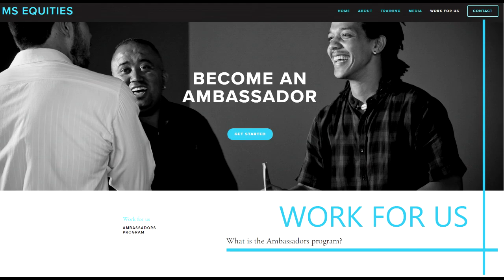Getting rid of my banker | JUNE news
Taking the time to talk through our progress for the month of June. Making great headway with a 7.56 % gain across a great profitability ratio of 89 % win rate.

Getting rid of my banker? Yes! with my retirement policy returning only 4.5 % p.a, I have no reason for providing capital to other entities when they are unable to match my personal performance. Sometimes diversifying your portfolio can be detrimental.

As indicated, we are very happy to come into partnership with BD Swiss and thank them for their assistance over the last month of projects and assistance.

Links to brokers with exemplary track records. (NO, we do not take ANY income from recommending these brokers. We do not take any liability)
Student broker (Not available to students inside USA)